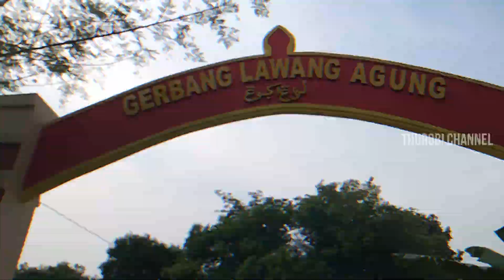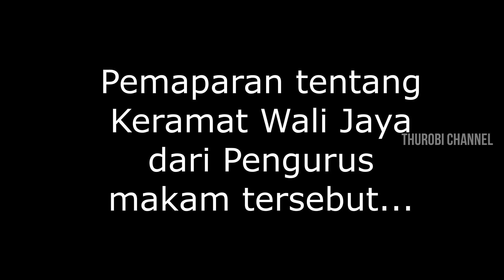Makam Keramat Sosok Wali yang Membai'at Sultan Hasanudin dengan Gelar Panembahan Surasoan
Assalamu'alaikum warohmatullohiwabarokatuh

Sahabat Thurobi Channel dimanapun berada semoga sahabat semua selalu dalam lindungan Allah Swt Amin.

Explore Wisata Religi kita kali ini membahas misteri makam keramat sosok wali yang membai'at Sultan Maulana Hasanudin Banten.
Menurut Abah Entus Jempol selaku narasumber bahwa sosok Wali yang bernama Syekh Wali Jaya Kusuma berasal dari Gunung Karang Pandeglang.Ternyata beliaulah yang membai'at Syekh Sultan Maulana Hasanudin menyandang gelar Panembahan Surasoan Kesultanan Banten...
makam keramat Syekh Wali Jaya Kusuma berada di Kesultanan Kenari masih satu area dengan pemakaman Lawang Agung.
Lawang Agung merupakan Keraton Khusus keluarga Kesultanan Banten yang mana di tempat itulah menjadi pusat pembelajaran dalam segi Agama,Kanuragan,dan ilmu Pemerintahan.hanya abdi dalam dan keluarga Sultanlah yang di perbolehkan masuk ke area tersebut.
Ternyata Pusat Kota Banten lama berada di Lawang Agung,namun seiring berjalannya waktu kota tersebut hilang dikarnakan bencana Alam Meletusnya Gunung Krakarau menimbulkan Tsunami yang sangat dahsyat sehingga meratakan bangunan Kesultanan banten.
kisah selengkapnya simak vidionya sampai selesai.

info Lokasi
Jl.Serut Kasunyatan Kec Kasemen Kota Serang Banten 42191